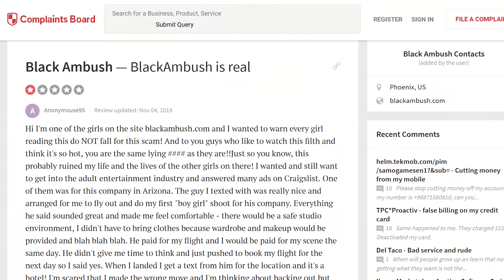BlackAmbush.com is REAL!!!